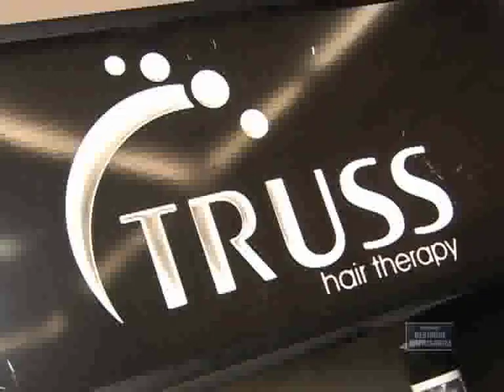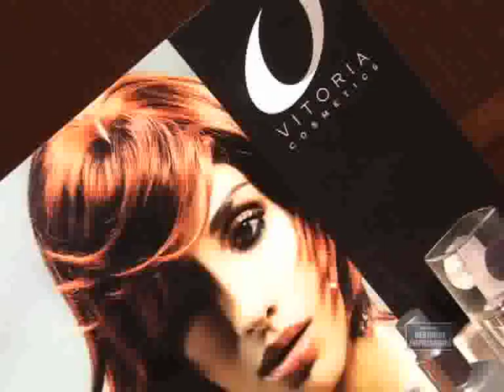Destaque Empresarial - Truss Cosméticos - 27/08/2011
Destaque Empresarial Truss Cosméticos